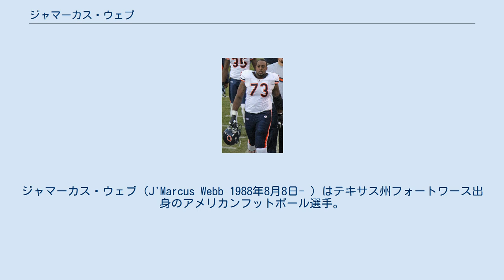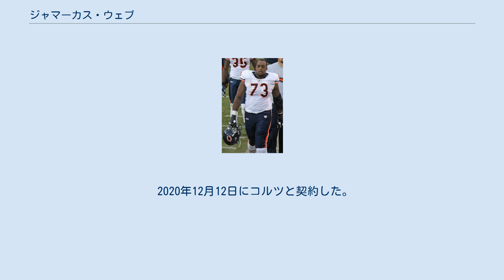ジャマーカス・ウェブ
ジャマーカス・ウェブ（J'Marcus Webb 1988年8月8日- ）はテキサス州フォートワース出身のアメリカンフットボール選手。
現在NFLのインディアナポリス・コルツに所属している。
ポジションはオフェンシブタックル。
 当初、テキサス大学に進学し、2006年の1年次には全12試合に出場した。
2007年にナヴァロ・コミュニティカレッジ、2008年にウェスト・テキサスA&M大学に転校し左レフトタックルとして全13試合に先発出場した。
2009年にはAP通信よりNCAA2部校、3部校の選手によるサードチームに選ばれている。
 2010年のNFLドラフト7巡でシカゴ・ベアーズに指名され、4年契約を結んで入団した。
 2010年、12試合で右タックルで先発出場を果たした。
 2011年8月のトレーニングキャンプで熱中症にかかった。
その日の気温は華氏91度（摂氏32.8度）であった。
この年、自身の責任により14サックを相手ディフェンスに許している。
 2012年、開幕前にクリス・ウィリアムズとポジションを争い勝利した。
第2週のグリーンベイ・パッカーズ戦ではその試合で4インターセプト、7サックを喫した、QBジェイ・カトラーから試合中にサイドラインで怒鳴られ、押しのけられた。
ベアーズでは3シーズンで先発44試合を含む46試合に出場した。
 2013年、ベアーズがジャーモン・ブッシュロッドを獲得したことから右タックルにコンバートされることとなった。
8月30日、ベアーズからウェーバーに出され、9月1日、ミネソタ・バイキングスに加入した。
 2014年、5月19日、カンザスシティ・チーフスと契約を結んで入団した。
 2015年、4月2日、オークランド・レイダースと契約を結んで入団した。
 2016年3月15日、シアトル・シーホークスと2年契約を結んだ 。
 2018年7月30日にインディアナポリス・コルツと契約した。
2019年4月5日にコルツと再契約したが、8月31日にカットされた。
 9月6日にマイアミ・ドルフィンズと契約を結んだ。
 2020年12月12日にコルツと契約した。